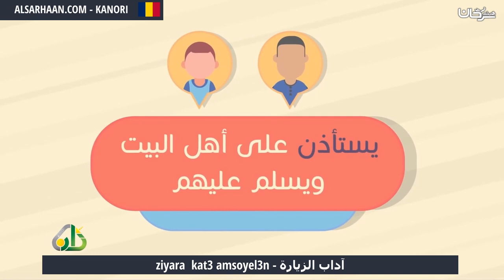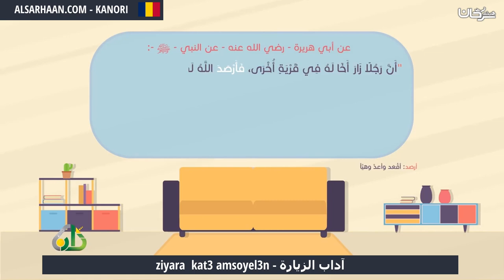ziyara kat3 amsoyel3n آداب الزيارة